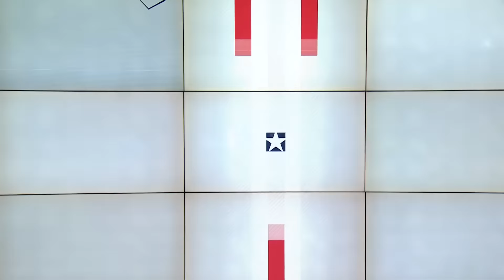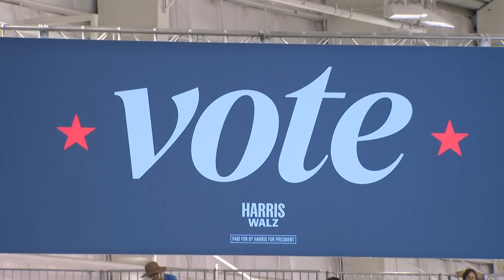Former President Barack Obama draws big crowd at Tucson event for Harris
The Harris-Walz campaign is trying to rally support in the Sun Belt with several Democratic politicians scheduled to be in Arizona through next week.